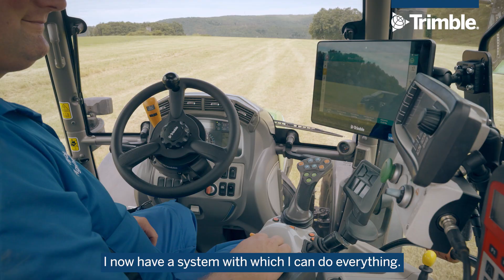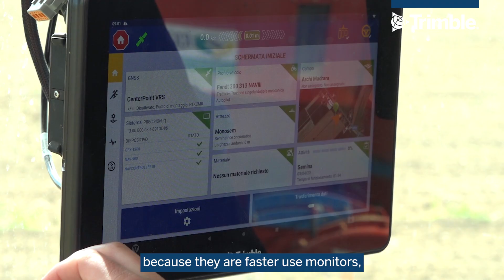What is the Trimble advantage? Here's what our mixed-fleet customers have to say!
Join us in this 3 min video as we journey across the globe, featuring farmers from Brazil, Germany, Canada, Australia, and Italy. Hear firsthand of the advantages they've experienced, optimizing their mixed fleet farming with Trimble Precision Agriculture technology solutions.

Trimble Agriculture. Easier Farming with Precision.